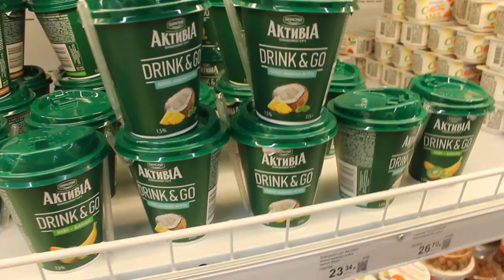ВОЛШЕБСТВО НА УЛИЦАХ | МЫ СЧАСТЛИВЫ :) /VLOG/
Сегодня был просто чудесный день! И мы не можем не поделиться им с вами.

Помощь каналу:
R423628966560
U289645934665